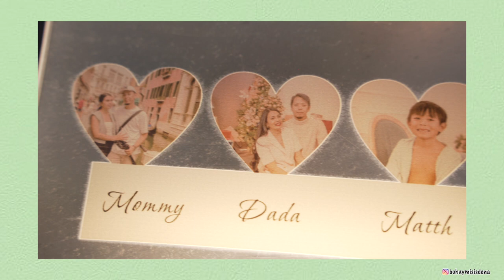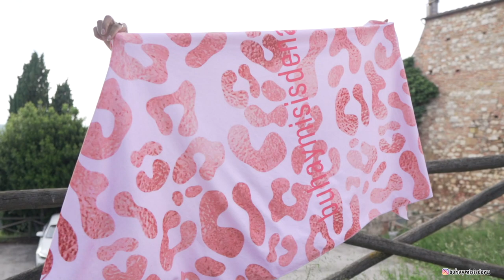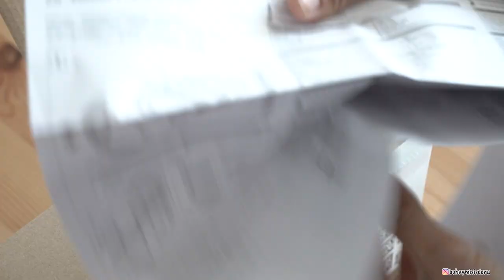Life in italy ☀️Mga Regalo na pangarap ko lang dati☁️ I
hello friends! kumusta po ♡ IM back with another vlog, finally!
Thank you so much for dropping by, i appreciate you

DRAWERLY : Here are the links :
Drawelry Jewelry!